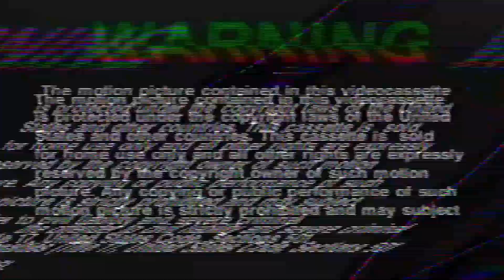The Racing Pulse of Production RP: A Glimpse into Speed | TEASER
Get ready for an adrenaline-charged journey as Production RP takes the racing world by storm! This glimpse into our racing realm is just a precursor of what's to come. We're set to elevate your racing experience like never before. 🔥🏁